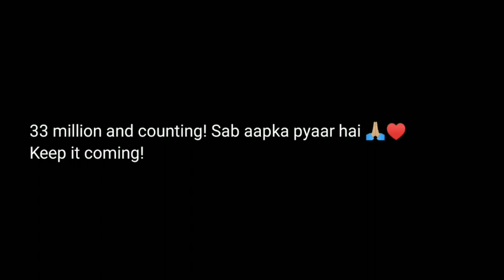Big Boss 15 New: karan handsome look so smart karan caption bme kya kaha#tejasswiprakash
15 live feed today 24 hours today, bigg boss 15 live
24 hrs, bigg boss 15 live feed 24 hours today, tejran